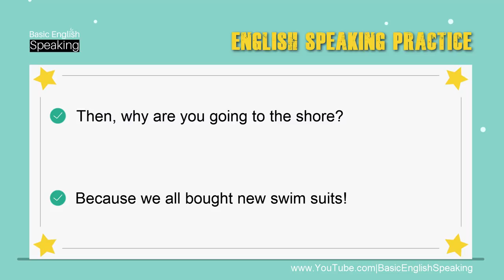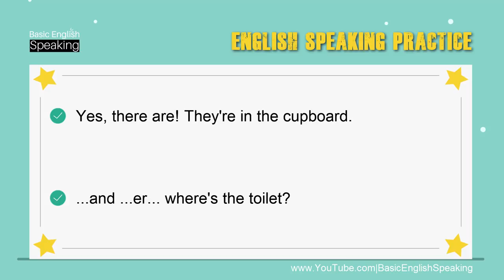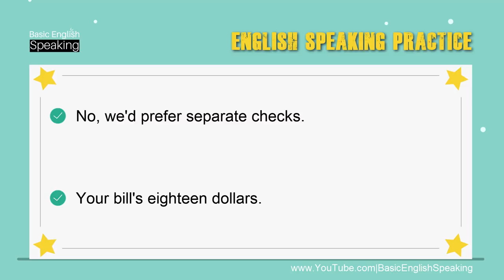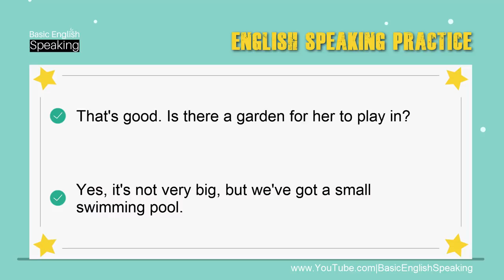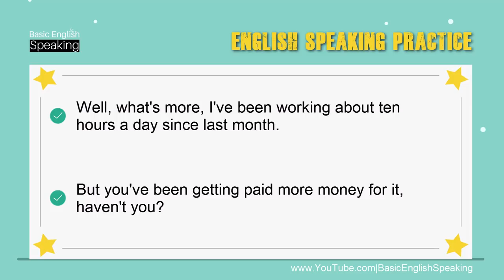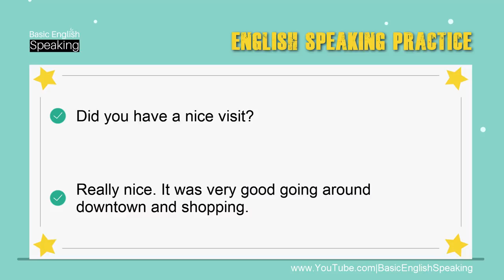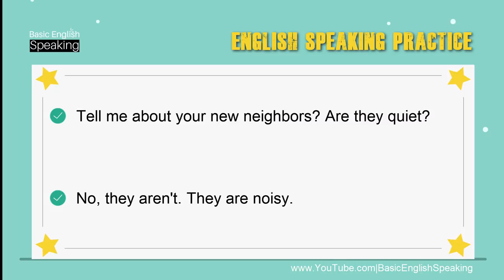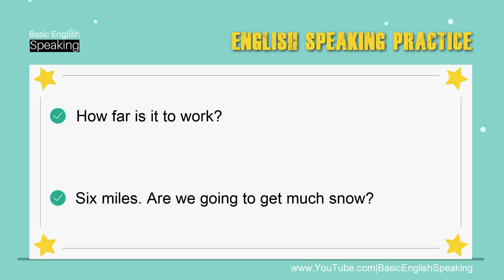English Speaking Practice and Improve your Spoken English Conversation | Speak English Fluently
Speak English Fluently - Improve your Spoken English Essay and Speaking English Conversation Practice.